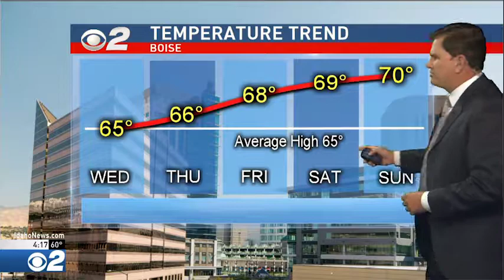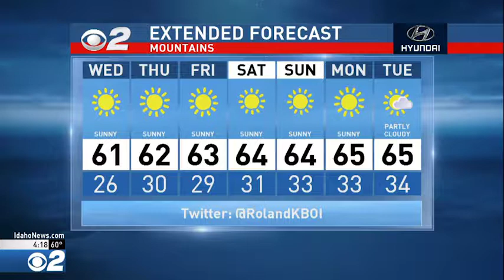Idaho PM Weather Oct 16